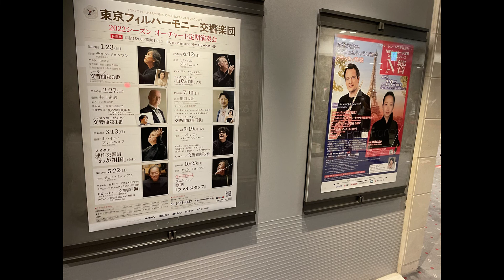渋谷 bunkamura オーチャードホールにて・・・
”コロナ自粛が、徐々に明けてゆく”　といった感じ・・・